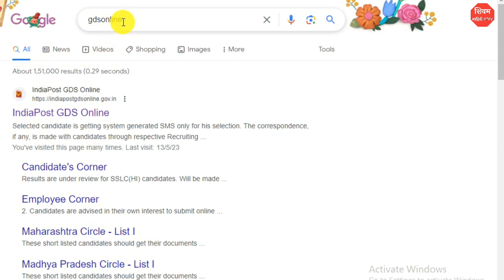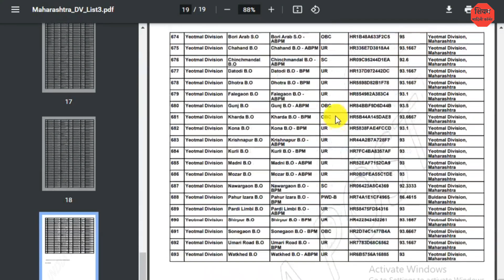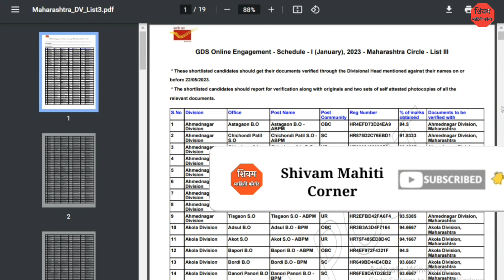पोस्ट ऑफिस भरती निकाल जाहीर अशी पहा 3 री मेरीट लिस्ट 🔴Post Office bharati Result.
नमस्कार मित्रांनो , आपल्या Shivam Mahiti Corner या You Tube Channel ला भेट दिल्या बद्दल धन्यवाद.
        या वीडियो मध्ये आपण पोस्ट ऑफिस ग्रामीण डाक सेवक भरती ची 3 री मेरीट लिस्ट जाहीर झाली आहे याची  माहिती घेतली आहे, वीडियो जर आवडला तर आपल्या  मित्रांना शेयर करा.

What's App Group ला जॉईन करा.